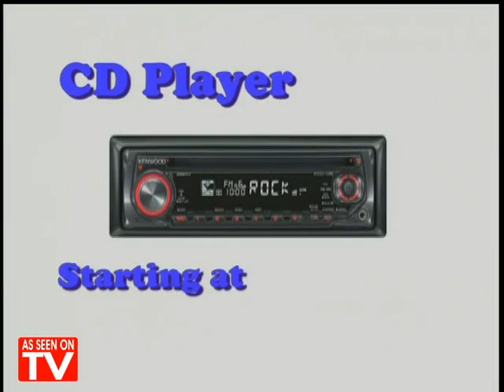Drops Mobile "As Seen on TV" Commercial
Drops Mobile Electronics, Inc. is Atlanta's premier mobile car stereo service. We have been servicing the Southeast for over ten years. Drops Mobile specializes in sales and installation for any vehicles. We can install our products or yours.